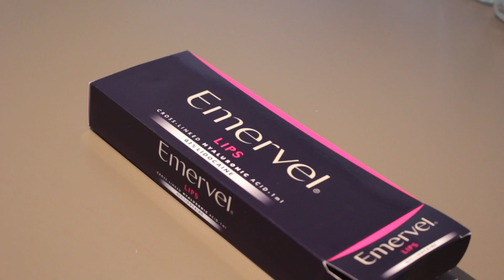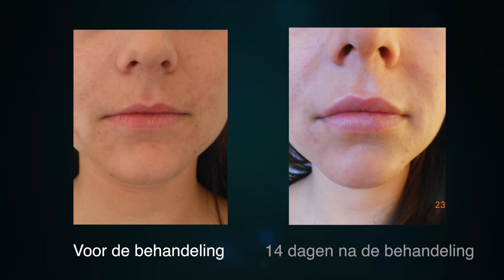Dunne bovenlip opvullen | FURROW.NL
Dunne bovenlip: Debby Oppelaar is niet blij met de vorm van haar lippen. Vooral als ze lacht, vindt ze haar bovenlip veel te dun. Na maanden twijfelen durft ze het eindelijk aan om haar bovenlip te laten opvullen. Kijk je mee in deze video naar haar behandeling?

Wil je niets missen van de video's van Furrow en Furrow for Men?